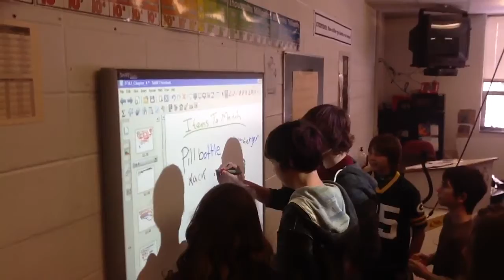Match Items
Reference Point